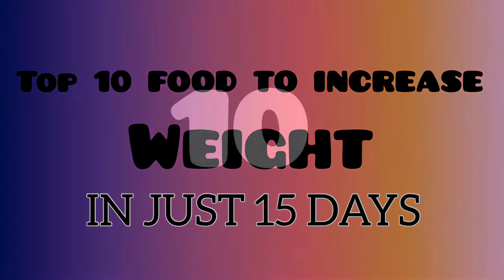TOP 10 FOOD TO INCREASE WEIGHT IN 15 DAYS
Hi everyone...

In this video we are decoding top 10 foods to increase weight rapidly. Hope its useful for everyone out there